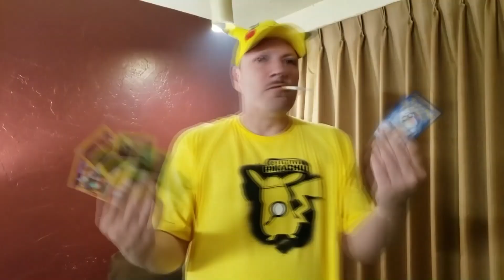Q The Winged Serpent - Old School Movie Review